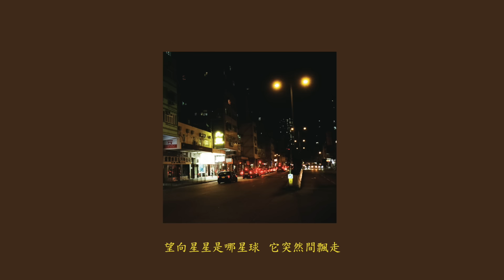my little airport - K同學 (lyric video)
如果可以重來  到太子午夜時候
便會拖著你手不會似中學生那麼害羞
你愛將警察當做背景自拍十張才夠
路過的夫婦以為你來自韓國  到此旅遊

士多老細收錯錢說幾晚不夠人手
酒吧街邊吧女拚命遊說我們飲啤酒

望向星星是哪星球  它突然間飄走
懷疑是航拍後  你竟除下口罩向它揮手
問我想有什麼成就  我本不想活太久
何以見到你後  我竟然會習武鍛鍊身手

放狗的途人照舊  牠擒向另一女生膝頭
圍觀到防暴對峙時也行近看下又走
女生說家有三隻母狗  我說她那味散四周
群眾都起哄話我  還要是你帶頭

著拖鞋紅衫短袖  手執燒賣配清酒
願這街坊裝被捕可免受暴動罪追究

何以這晚之後  我竟想去習武保衛地球